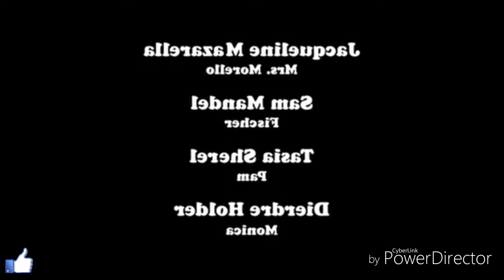Tout le monde déteste chris S1